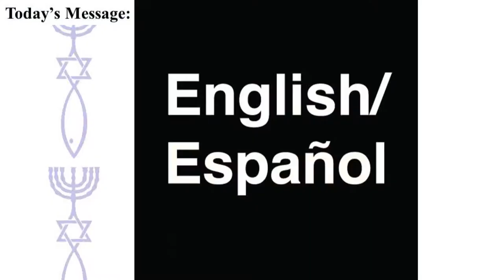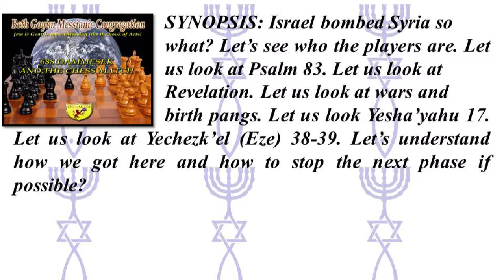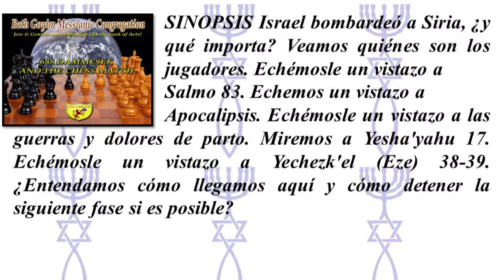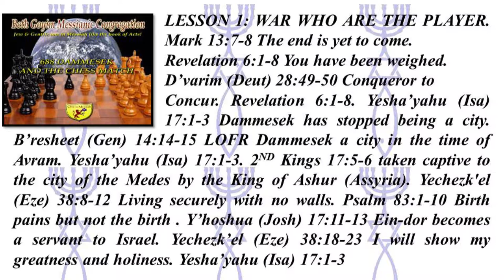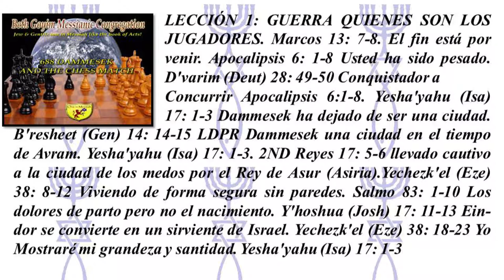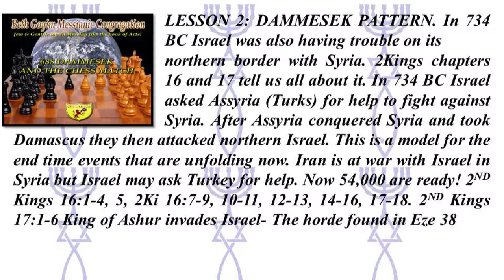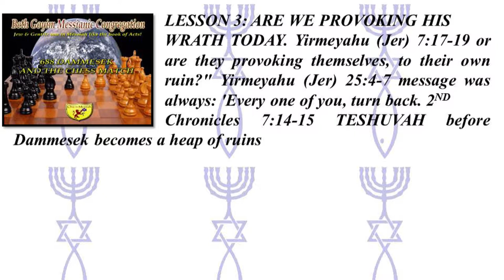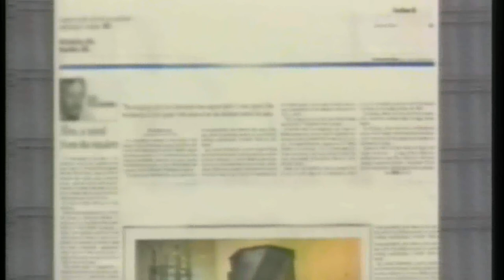BGMC TV 688 DAMMESEK AND THE CHESS MATCH HD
688 DAMMESEK AND THE CHESS MATCH

SYNOPSIS: Israel bombed Syria so what? Let’s see who the players are. Let us look at Psalm 83. Let us look at Revelation. Let us look at wars and birth pangs. Let us look Yesha’yahu 17. Let us look at Yechezk’el (Eze) 38-39. Let’s understand how we got here and how to stop the next phase if possible?

LESSON 1: WAR WHO ARE THE PLAYER. Mark 13:7-8 The end is yet to come. Revelation 6:1-8 You have been weighed. D’varim (Deut) 28:49-50 Conqueror to Concur. Revelation 6:1-8. Yesha’yahu (Isa) 17:1-3 Dammesek has stopped being a city. B’resheet (Gen) 14:14-15 LOFR Dammesek a city in the time of Avram. Yesha’yahu (Isa) 17:1-3. 2ND Kings 17:5-6 taken captive to the city of the Medes by the King of Ashur (Assyria). Yechezk'el (Eze) 38:8-12 Living securely with no walls. Psalm 83:1-10 Birth pains but not the birth . Y’hoshua (Josh) 17:11-13 Ein-dor becomes a servant to Israel. Yechezk’el (Eze) 38:18-23 I will show my greatness and holiness. Yesha’yahu (Isa) 17:1-3

LESSON 2: DAMMESEK PATTERN. In 734 BC Israel was also having trouble on its northern border with Syria. 2Kings chapters 16 and 17 tell us all about it. In 734 BC Israel asked Assyria (Turks) for help to fight against Syria. After Assyria conquered Syria and took Damascus they then attacked northern Israel. This is a model for the end time events that are unfolding now. Iran is at war with Israel in Syria but Israel may ask Turkey for help. Now 54,000 are ready! 2ND Kings 16:1-4, 5, 2Ki 16:7-9, 10-11, 12-13, 14-16, 17-18. 2ND Kings 17:1-6 King of Ashur invades Israel- The horde found in Eze 38

LESSON 3: ARE WE PROVOKING HIS WRATH TODAY. Yirmeyahu (Jer) 7:17-19 or are they provoking themselves, to their own ruin?" Yirmeyahu (Jer) 25:4-7 message was always: 'Every one of you, turn back. 2ND Chronicles 7:14-15 TESHUVAH before Dammesek becomes a heap of ruins